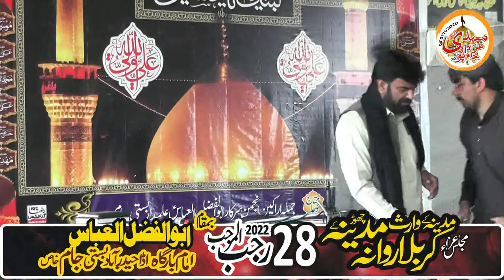Zakir ....... II Majlis 28 Rajab 2022 II @Bast Jam Kot Chutta